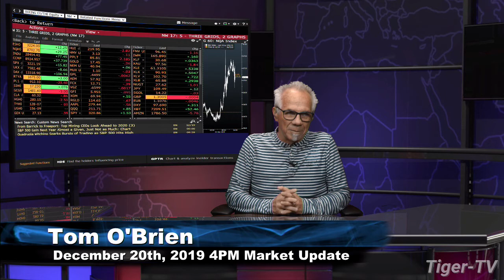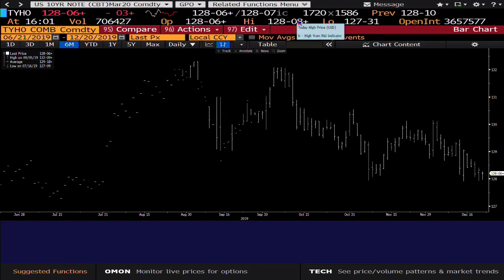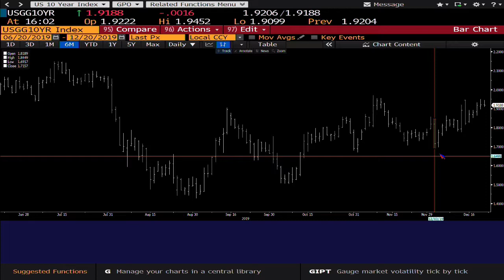December 20th, 4PM Market Update on TFNN - 2019